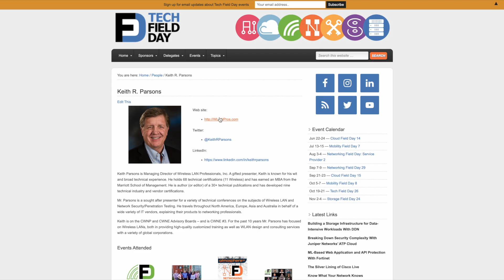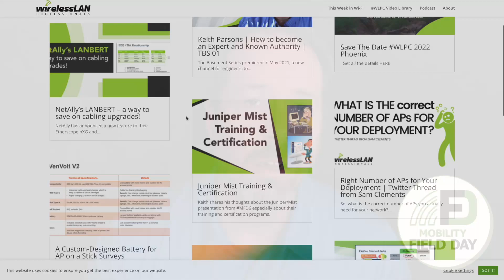Mobility Field Day 7 is Here!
We're back again with another edition of our favorite wireless and mobility event, Mobility Field Day 7! There's a lot here for everyone to enjoy from Wi-Fi to 5G and more.

The event kicks off on Wednesday morning with a super-sized presentation from Juniper Networks. They've got three full hours to discuss the latest advances in wireless with Mist and Marvis. We're following that presentation with a returning blast from the past with Ruckus Networks. It's been quite a while since we last saw them and we're all curious to see what they've been working on. The final presenter for Wednesday will be Betacom. They're ready to discuss their 5G security technology with a group of mobility experts.

Thursday opens with Fortinet. They've been hard at work since their appearance last year and they're going to be talking a lot about the intersection of wireless and security in their platforms. This is followed by Cisco, who is fresh off their presentations last month at Tech Field Day Extra at Cisco Live US. The presenters on their side are some of the brightest minds in wireless and it's sure to be a great time. Rounding out Thursday is another returning presenter, 7signal. The delegates are sure to have lots of questions for them since their previous appearance back in 2013 at Wireless Field Day 5.

Friday brings us more great info from Celona, who is a favorite that launched back in 2019. Their CBRS technology is starting to take the industry by storm and we're going to see a live demonstration of how it all works. The final presentation of the event is from NetAlly. They've been developing some powerful tools for advanced Wi-Fi analysis and we'll get to see them all live.

Mobility Field Day will be taking place July 13-15, 2022 online at TechFieldDay.com. You can also follow along on the Mobility Field Day event page. You can also tune in to watch live streaming video on our Tech Field Day LinkedIn page. After the event make sure you check out the recorded videos on the Tech Field Day Youtube channel. You can follow the Tech Field Day Twitter account to join the discussion using the hashtag MFD7. We can't wait to hear what you have to say!